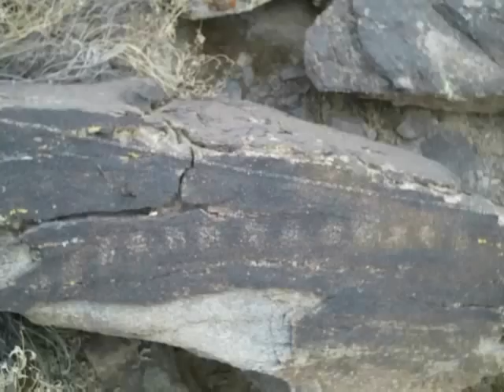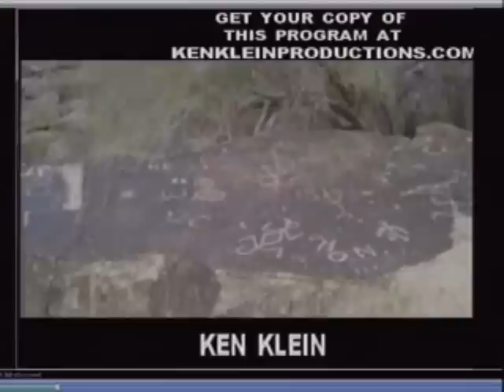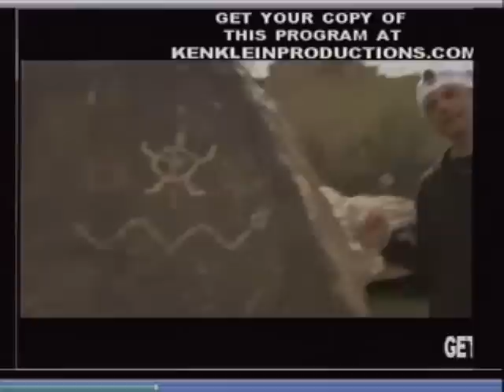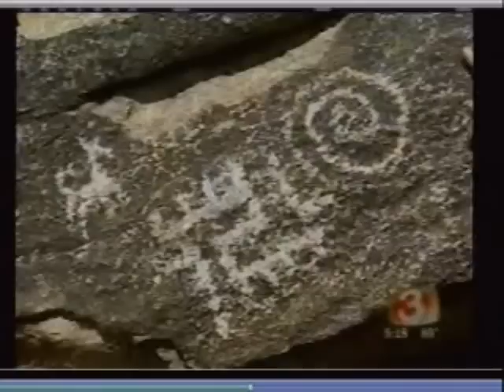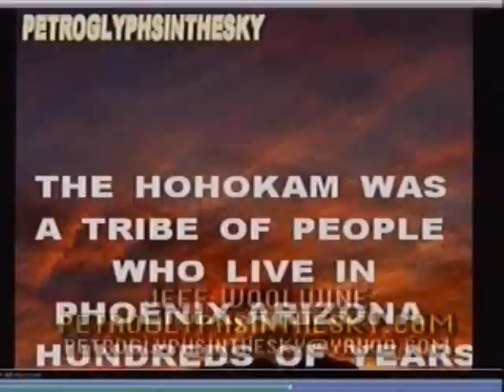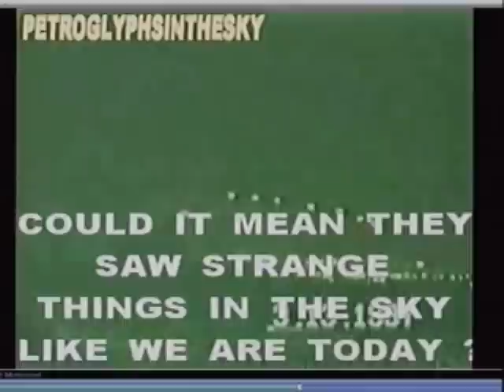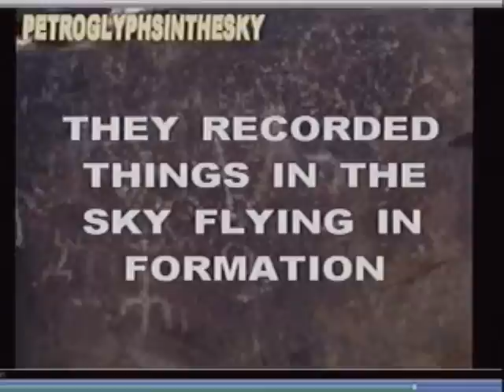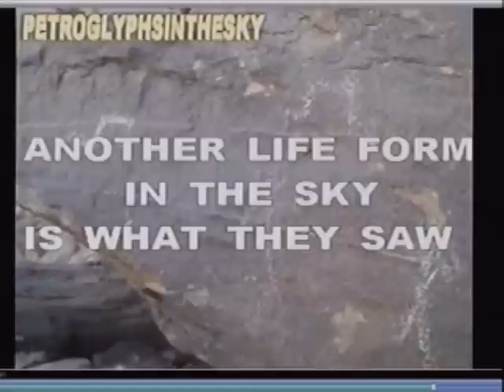PETROGLYPHSINTHESKY UFO SHOW --show 3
ufo show that connects with the hohokam rock art